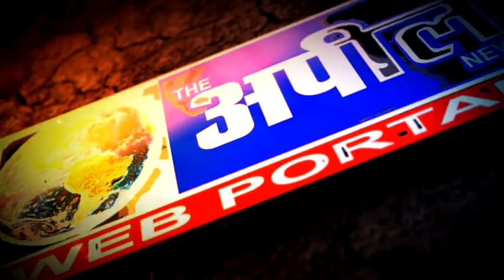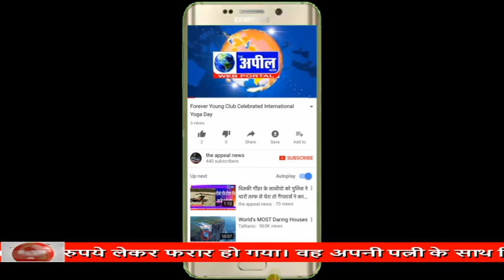सियासी कत्ल है यूथ अकाली दल प्रधान का| The Appeal News Paper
Cameraman  Kapil Sharma
Reporter        Dharmendra
Edit By           Tinku